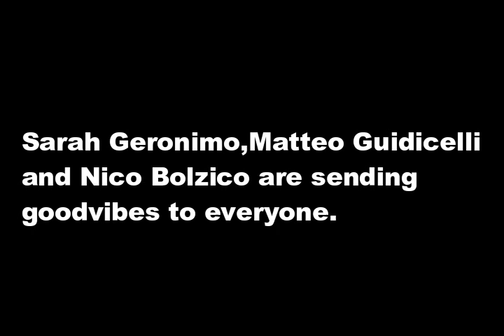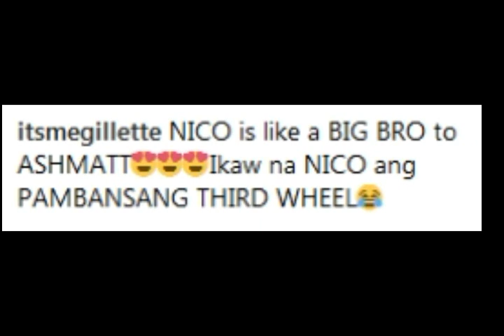Nico Bolzico & Sarah Geronimo with Matteo Guidiceli’s BONDING MOMENTS! Nakakatuwa sila!